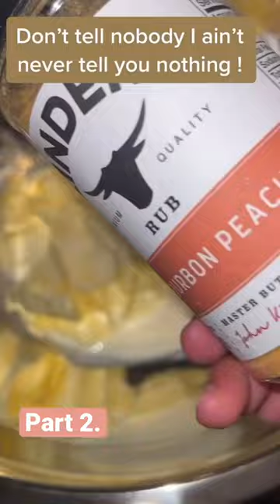Bourbon Peach Garlic Parmesan Wings! Go get you some of that Kinders tuhhhday!